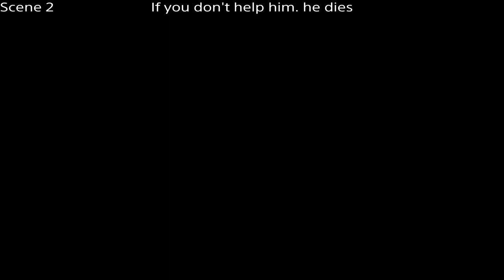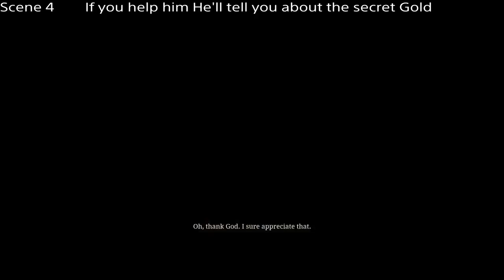What Happens If You Dont Help The Prisoner by Shooting The Chain - Red Dead Redemption 2